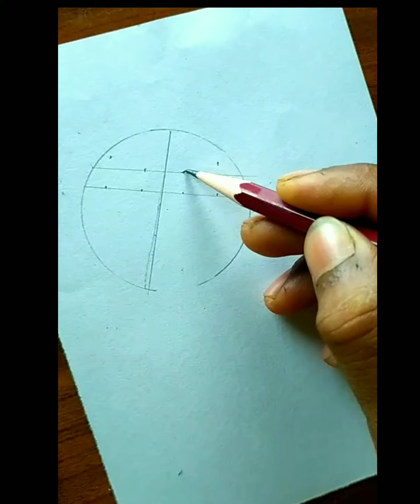Girl | Baby | Taddy | Kiss | Promise | Hug simple only pencil drawing how to valentine special draw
About video--
 .in this video I am using
 A4 size Wight Pepar
Drawing Pencil 2B
Elocks Black pen

Ready to... Easy simple drawing

I Hope You Like This Video . Comments .Share.And Please Subscribe Our (Crazy man art) Channel No Need Money (1 Dill ❤️ 1 Subscribe 👇) And Don't Forgot To Press The Bell Icon 🔔 To Get Notification When I Upload video
If any Questions In your Mind .🙄 then yo can ask me in Comments box I WILL GIVE ANSWER OF YOUR QUESTIONS 🤔 💯 ❔

Girl Drawing
Baby Drawing
Hug day Drawing
Kiss Day draw
Promise Drawing
Propose drawing

About Channel-
In our Crazy man art Channel you will get Drowning video
Instagram. Instagram.com/sibaprasad.ojha